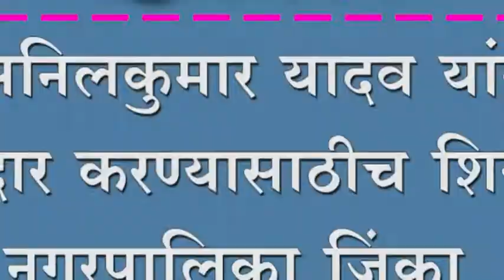अनिलकुमार यादव यांना आमदार करण्यासाठीच शिरोळची नगरपालिका जिंका - अशोकराव माने